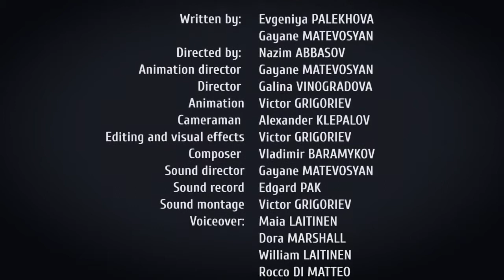The Steppe Tale 2 English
Exciting new hand-drawn saiga cartoon

We have once again teamed up with children in Uzbekistan to create another moving cartoon. ‘The Steppe Tale 2’ is a beautifully illustrated cartoon devised by the SCA, with the children providing all the artwork for the animations as well as the Russian, Uzbek and English voice-overs.

The sequel reflects the challenges all the Ustyurt Plateau’s inhabitants are currently facing. Tough economic times combined with increased industrial processes such as natural gas extraction, construction of industrial gas works, roads and pipelines are all impacting on the saiga’s migration routes and forcing people into having to make difficult choices around sacrificing wildlife to provide for their families.

In this cartoon Nosey the saiga is faced with a new hazard. Altyn Khan, an evil wizard is about to build an Iron City to produce oil and gas which will destroy the environment, saigas and other steppe inhabitants. The protagonists; a young girl, her brother and his robot, have an argument and while the girl tries to help Nosey, the boy makes an agreement with Altin Khan and helps build the city. Exhaust fumes damage the wildlife causing air pollution and Iron City itself is an insurmountable obstacle to saiga migration. Is there any possible way to restore the balance between human needs and those of nature?

We’re grateful to our donors at Disney Canada’s Coins for Change programme and the Wildlife Conservation Network who have helped make ‘The Steppe Tale 2’ a reality.